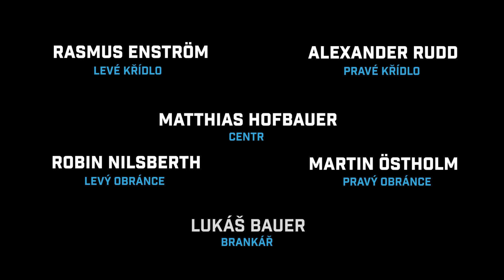DREAM TEAM: Milan Tichý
Jaká je nejlepší světová lajna podle Milana Tichého?